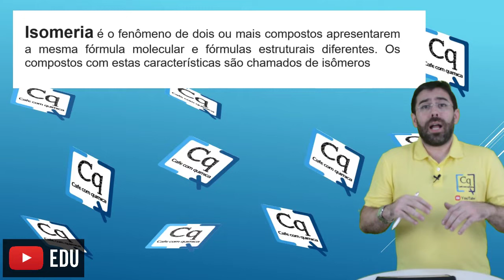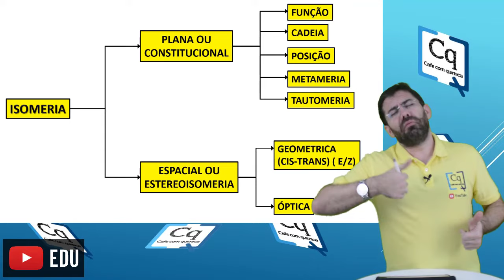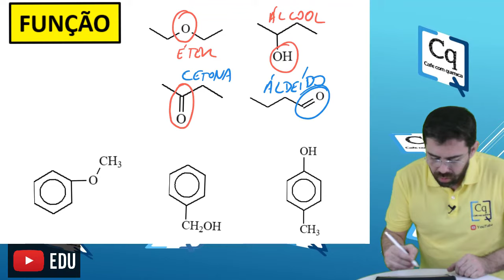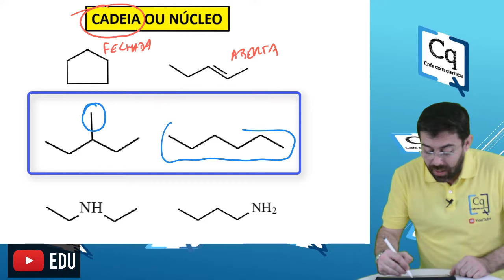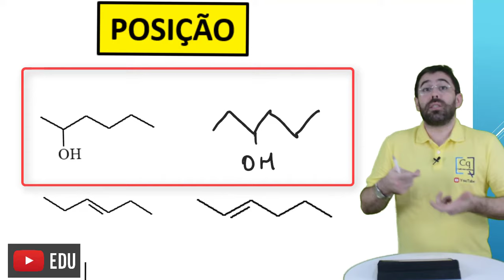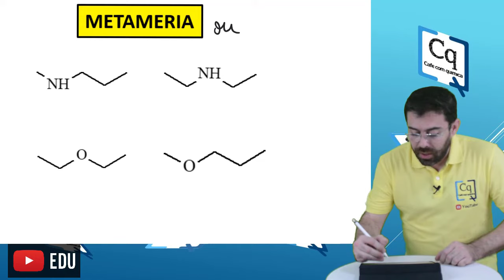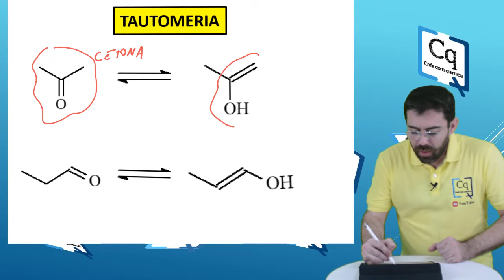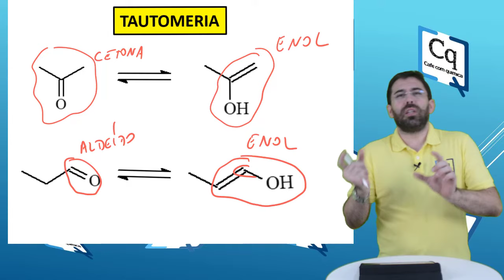ISOMERIA PLANA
Tudo o que você precisa saber sobre isomeria plana. Entenda todos os tipos e suas diferenças.
- Isomeria de cadeia ou núcleo
- Isomeria de função
- Isomeria de posição
- Metameria ou Isomeria de compensação
- Tautomeria.